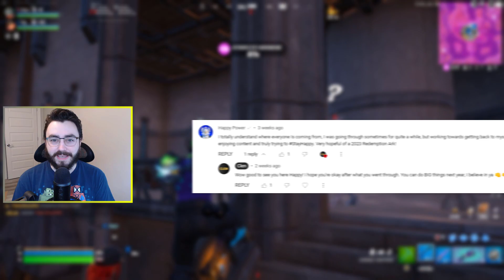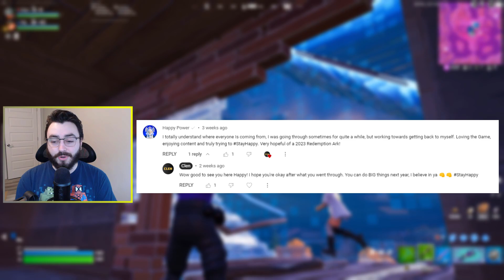Happy Power Is Making Big Changes.. (Fortnite)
Happy Power has been a staple YouTuber in the Fortnite community for a long time. Happy Power is making changes in 2023 now.

Reminders:

Support-A-Creator code: CLEN (Epic Partner)